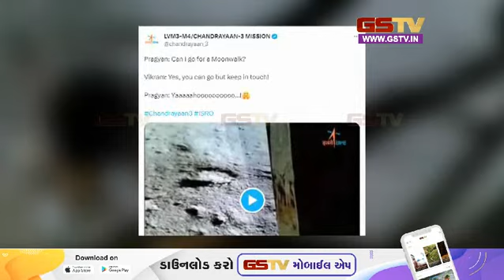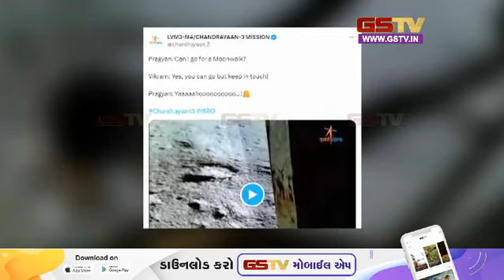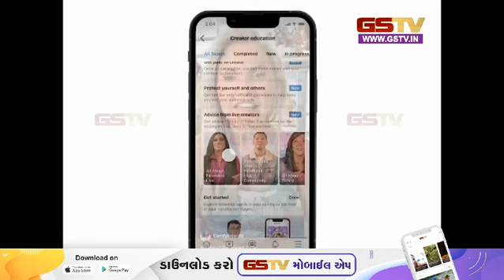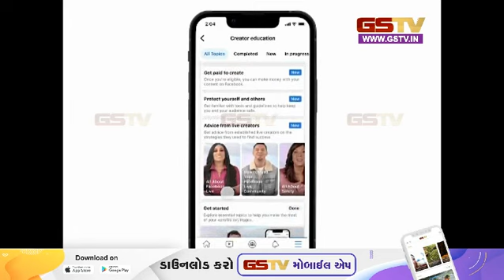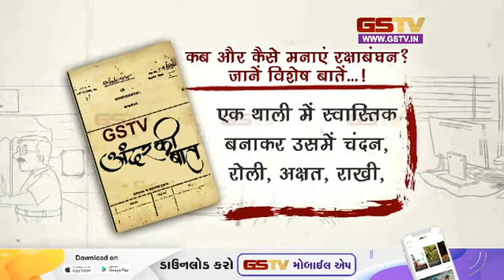अंदर की बात देखे हमारी खास पेशकश (27-08-2023) | Gstv Gujarati News